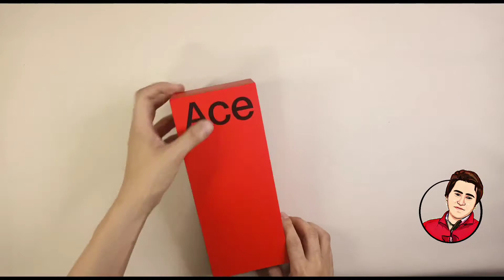OnePlus 10R Pubg Test - First Look (OnePlus Ace) - oneplus Ace Pubg Test - Oneplus 10R gaming Test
oneplus 10r,
oneplus 10r vs oneplus 9rt,
oneplus 10r unboxing,
oneplus 10r green,
oneplus 10r bgmi test,
oneplus 10r review tamil,
oneplus 10r unboxing telugu,
oneplus 10r price in bangladesh,
oneplus 10 ultra,
one plus 10r amazon,
one plus 10r antutu score,
one plus 10r ace,
oneplus 10 and 10r,
oneplus 10r bangla review,
oneplus 10r bgmi,
oneplus 10r bgmi gameplay,
oneplus 10r bd price,
one plus 10r back cover,
oneplus 10r china,
one plus 10r camera review,
one plus 10r charging time,
oneplus 10r design,
one plus 10r dxomark,
oneplus 10r release date in india,
oneplus 10r first look,
oneplus 10r full specification,
one plus 10r features,
oneplus 10r gsm,
oneplus 10r gsmarena,
oneplus 10r technical guruji,
oneplus 10r unboxing hindi,
oneplus 10r price in india,
oneplus 10r unboxing in china,
oneplus 10r kannada,
oneplus 10 launch event,
oneplus 10 live wallpaper,
oneplus 10 launch in india,
oneplus 10r malayalam review,
oneplus 10r mobile,
oneplus 10r news,
oneplus nord 10r,
one plus 10r online,
oneplus 10r vs oneplus 10 pro,
oneplus 10t,
oneplus 10r pro,
oneplus 10r phone,
oneplus 10r pro price in india,
oneplus 10r vs realme gt neo 3,
oneplus 10r specifications,
oneplus 10r specs,
oneplus 10r tamil,
oneplus 10r telugu,
oneplus 10r trakin tech,
oneplus 10r unboxing tamil,
oneplus 10r unboxing technical guruji,
oneplus 10r vs oneplus 9r,
one plus 10r vs 9rt,
one plus 10r vs 9,
oneplus 10r 5g,
one plus 10r 5g review,
one plus 10r 5g price
oneplus ace,
oneplus ce 2,
oneplus ce,
oneplus ce 2 5g,
oneplus ce 2 5g unboxing,
oneplus ce 2 review,
oneplus ce 5g pubg test,
oneplus ce 2 unboxing,
oneplus ce 2 lite,
oneplus ce 5g,
oneplus ace benchmark,
oneplus ace buy,
oneplus ce expected price,
oneplus ace gsmarena,
oneplus ace india,
oneplus ace india price,
oneplus ce launch date in india,
oneplus ce price in bangladesh,
oneplus ce series,
oneplus ce tamil,
oneplus ce phone,
oneplus ce specifications,
acer tv vs oneplus tv,
oneplus ce pubg test,
oneplus ce price,
oneplus ce pubg graphics test,
oneplus ce photography,
oneplus ce problems,
oneplus ce pubg gameplay,
oneplus ace review,
oneplus ace release date,
oneplus ce settings,
oneplus ce silver ray,
oneplus ce slow motion,
oneplus ce screenshot,
oneplus ce sim slot,
oneplus ace specifications,
oneplus ace specs,
oneplus ce technical guruji,
oneplus ce telugu,
oneplus ce to 5g,
oneplus ce tricks,
oneplus ce to,
oneplus ce unboxing,
oneplus ce unboxing telugu,
oneplus ce update,
oneplus ce unboxing tamil,
oneplus ace 10r,
oneplus ace 10r price in india,
oneplus ce 5g camera test,
oneplus ce 5g price in bangladesh,
oneplus ce 5g features,
oneplus ce 5g review bangla,
oneplus ce 5g vs oneplus nord 2,
oneplus ce 5g 12 256